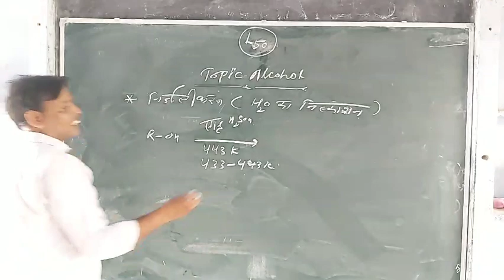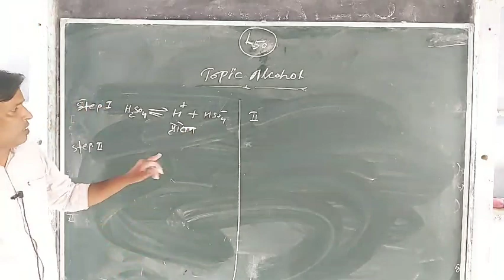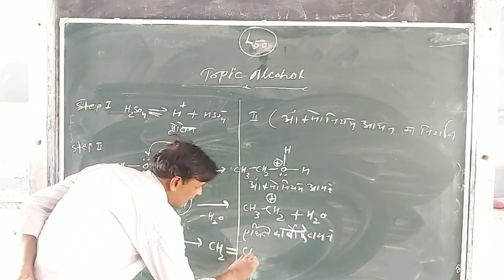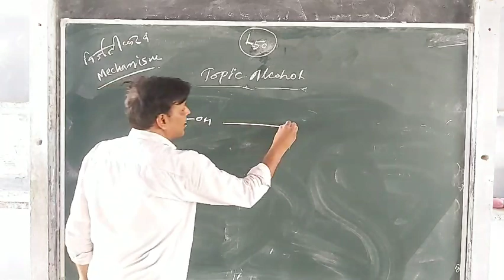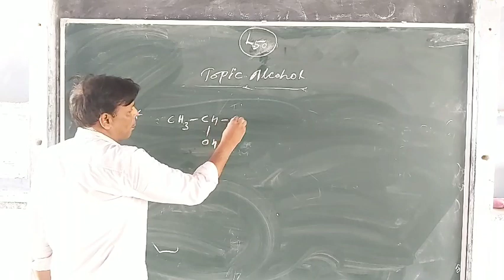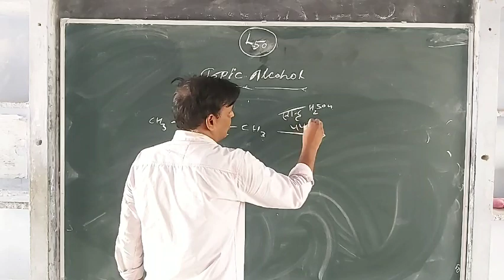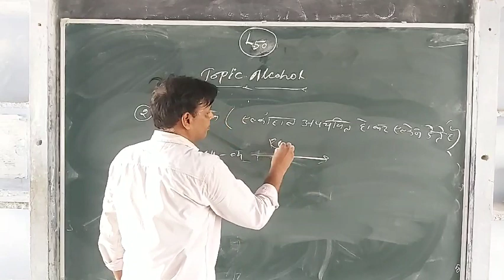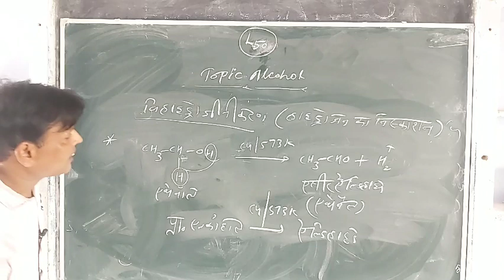Chemistry leacture 50